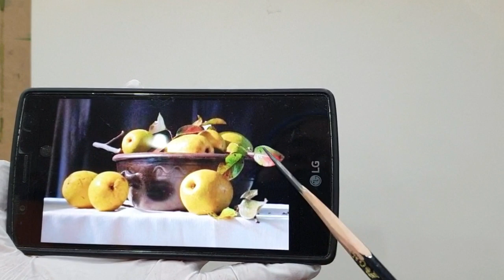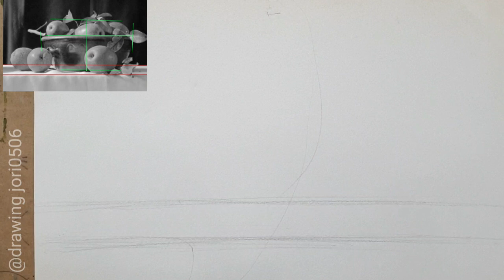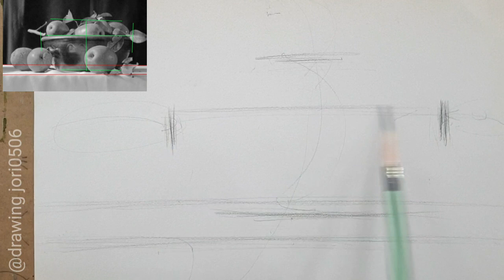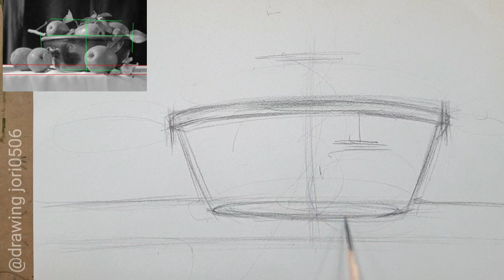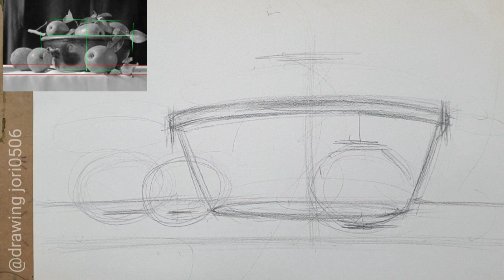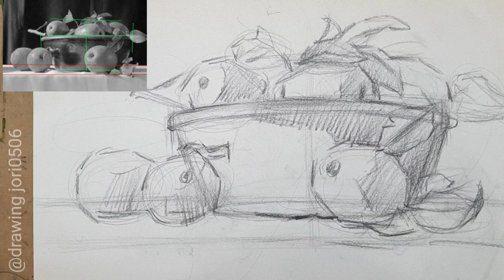정물 스케치 쉽게 하는 법 / 미술수업공개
모과가 담긴 항아리가 있는 정물화를 그릴때 어디부터 그려들어가야할지 막막했던 초보자들을 위한 강의입니다.
수업시간에 찍은 영상이라 소음이 조금 있습니다. 이해해 주세요.

재료: 도화지, 4B연필